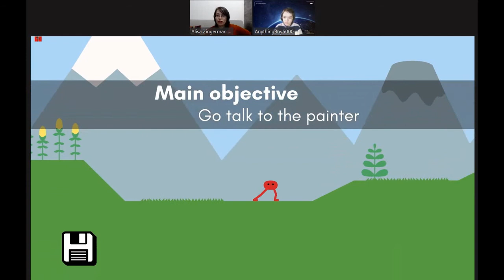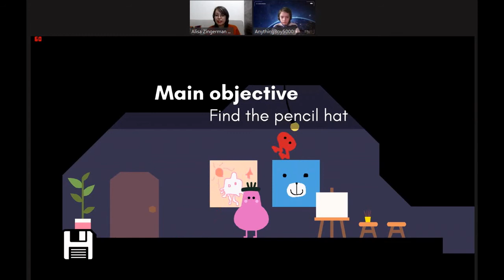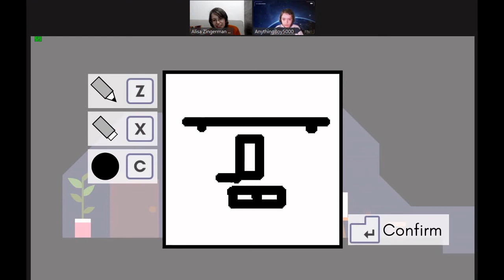Playing "Pikuniku" 3 - in simple Hebrew! (for Hebrew-learners)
gameplay with commentary in simple Hebrew!
The story behind this video!
I uploaded several videos of me playing "Goose Game" and found it too... well... I'm no gamer, really. :) So I gave up. But!  There was a secret fan who didn't let it happen! :D My students' son saw his Mom watching the video and liked it so much that he kindly offered his help! What a lucky collaboration! Thank you, AnythingBoy5000!!! You are the best!